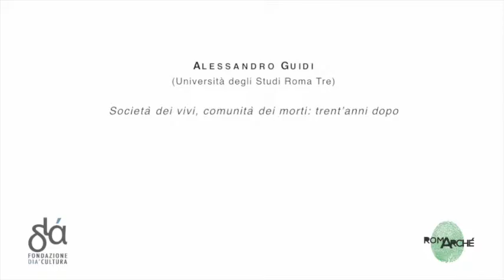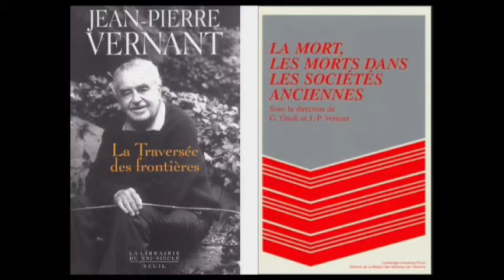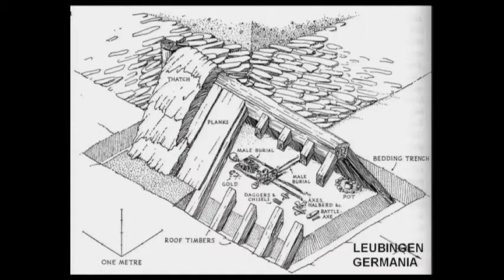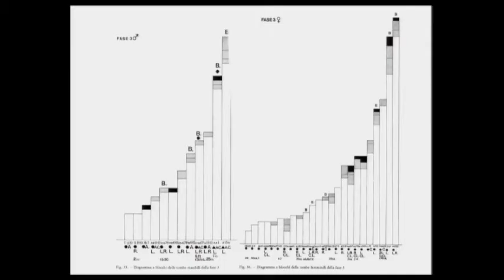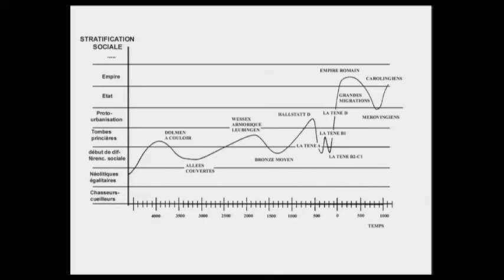AntArc2015 - Tavola rotonda - Alessandro Guidi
Convegno scientifico internazionale
III incontro di studi di Antropologia e Archeologia a confronto

Stadio di Domiziano, 22 maggio 2015

Tavola rotonda
La dimensione sociale delle pratiche funerarie?

Alessandro Guidi, Società dei vivi, comunità dei morti: trent’anni dopo